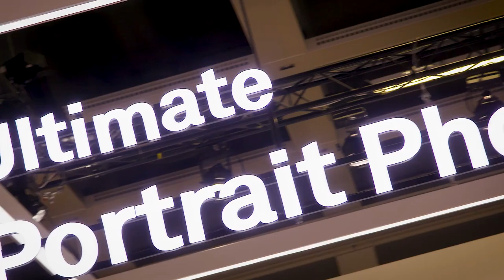Huawei IFA 2017